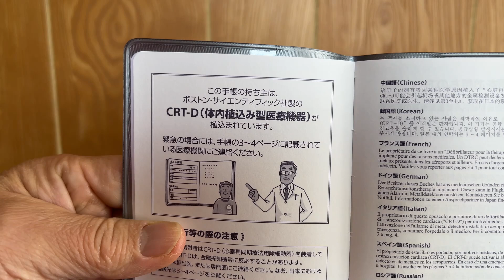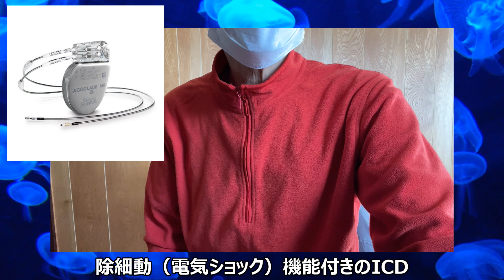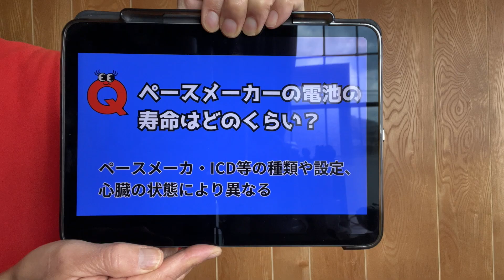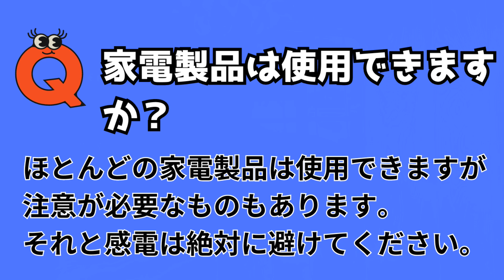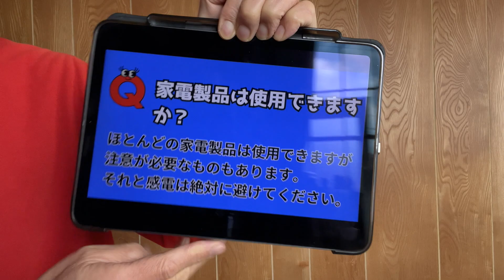【ベテラン患者😅】QアンドA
私はペースメーカー植え込み者で、現在電池切れで入れ替えの手術をして、2台め述べ13年のベテラン患者です^^;
「ペースメーカー」植え込み者の日常生活で注意を要することを、患者の目線でQアンドA形式でお答えします。
ご自身、あるいはペースメーカーを植え込んだ方のご家族、ひいては社会一般にペースメーカーの理解が深まることを願いものです。

☆一般社団法人 日本不整脈デバイス工業会